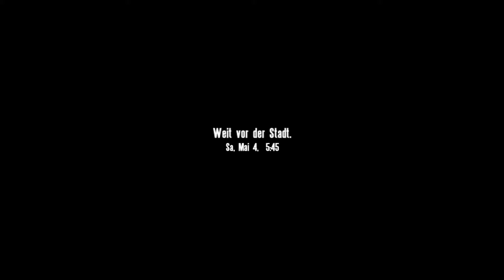Let's Play - Operation Flashpoint Freedom [Deutsch] - Mission 12 [1/1]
killerinstinct.ath.cx:2000/files/OFP_CWC_Freedom%20v2.0.rar

Let´s Play zu Operation Flashpoint Freedom

Mission 12: Sturm auf die Hauptstadt

Operation Flashpoint Freedom Beschreibung:

In der von mir 2003 selbsterstellten Kampagne "Freedom" übernimmt der Spieler 14 Missionen lang die Rolle des Ralph Müllers, der seinem Vater, General Müller, treu ergeben ist. Ob als normaler Infanterist, Panzerfahrer, Hubschrauberpilot, oder Saboteur - Immer wieder wird der Spieler auf die Probe gestellt.

Wir schreiben das Jahr 2006. Nach einem Börsencrash ist auf der Welt die Hölle los. In Amerika kommt neben den Demokraten und den Republikaner eine dritte Partei auf: Die KSA (Kommunistisches Soziales Amerika). Diese verspricht den Wählern die Wirtschaft anzukurbeln, Arbeitsplätze zu schaffen, etc. Diese Partei gewinnt die Wahlen im Jahre 2007 und übernehmen die Macht in den USA.
Derweilen in Russland: Auch hier hat die Wirtschaftskrise ihre Spuren hinterlassen. In der Hoffnung auf Verbesserung wählt Russland eine kapitalistische Regierung. Das passt jedoch einem gewissen General Müller auf Nogova nicht. Nogova gehört inzwischen zu Russland. General Müller will jedoch die kommunistische Unabhängigkeit für Nogova und kanditiert für die Präsidentschaft. Nogova wird in West- und Ostnogova gespalten. Man selbst spielt den Sohn von General Müller, Ralph Müller. Als dieser versucht man wirklich alles um seinen Vater an die Macht zu bringen. -